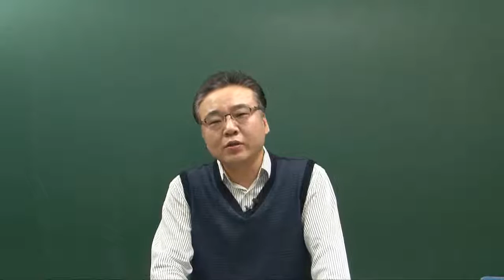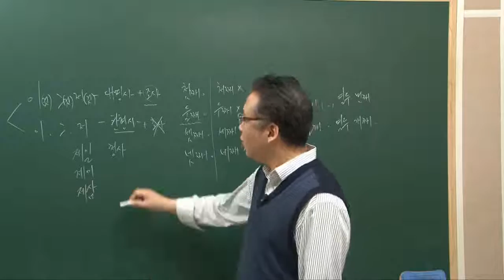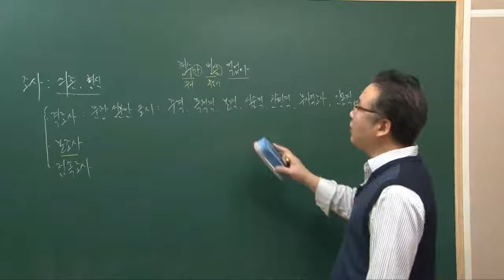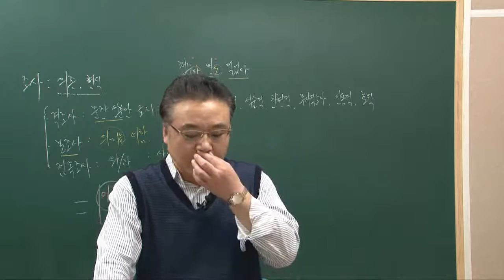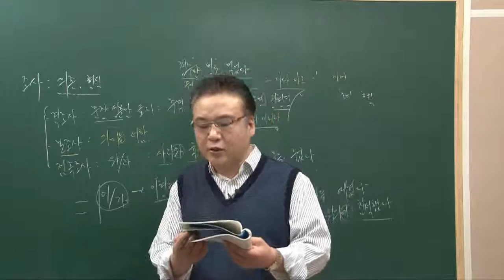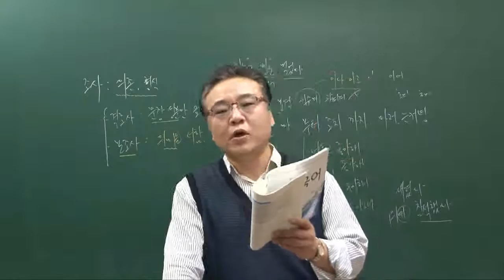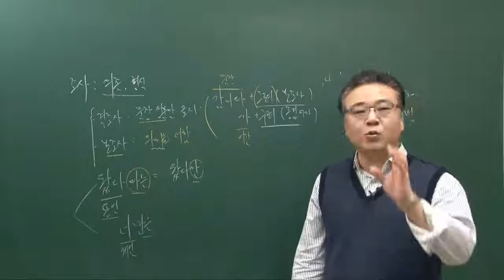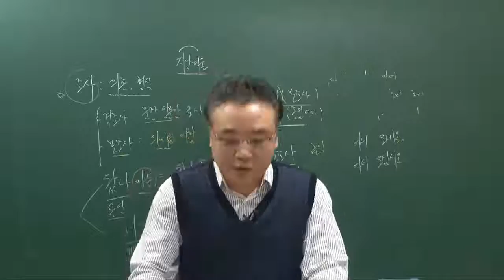더배움 9급공무원 국어 이론 제18강 대명사 수사 조사 의용법